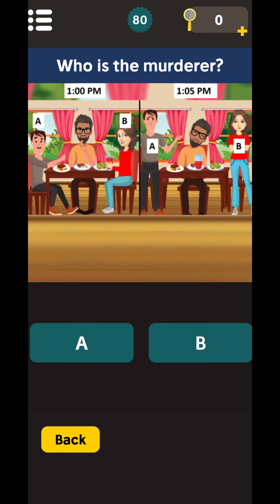Mr. Detective || Level 80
These are puzzles and riddles to test your detective riddles solving skills...

These are puzzles and riddles to test your detective riddles and criminal case solving skills...

As a child every one dreams of becoming a Detective and solving detective games and detective Mysteries...
These short mystery riddles are very challenging and they will test your puzzle solving skills...